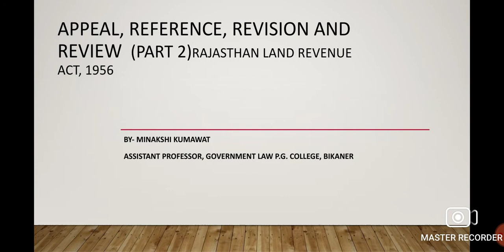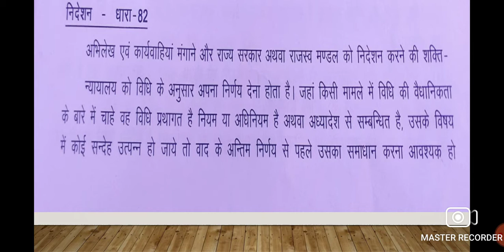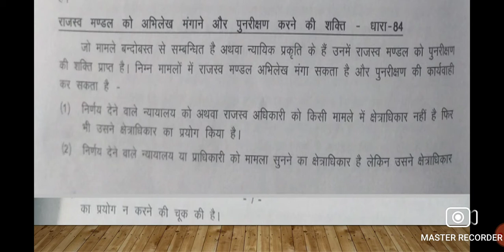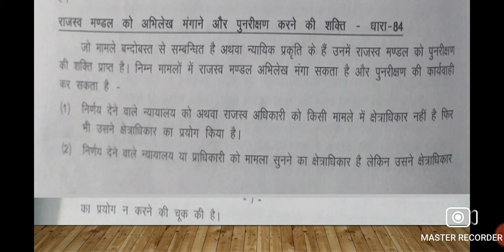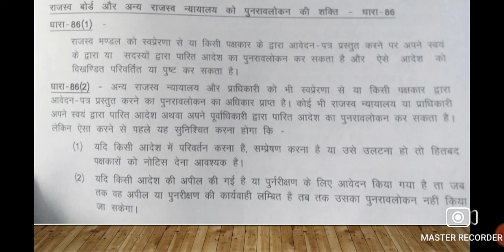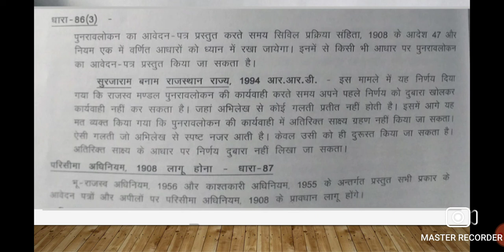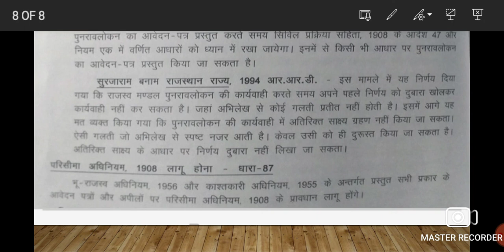Appeal, Reference, Revision and Review (Part 2), Rajasthan Land Revenue Act, 1956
Minakshi Kumawat ,Assistant Professor Government Law P.G. College, Bikaner